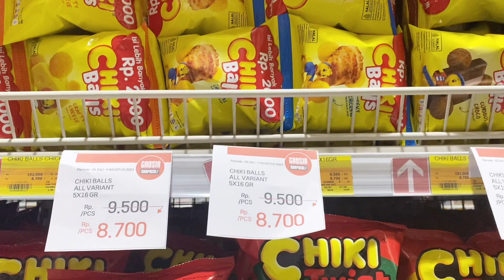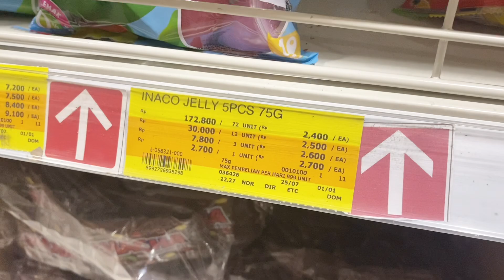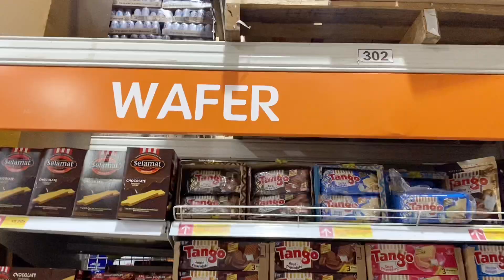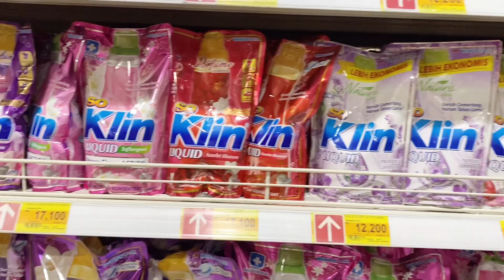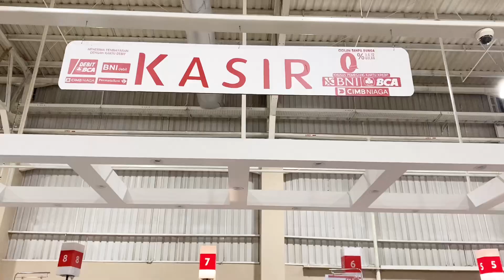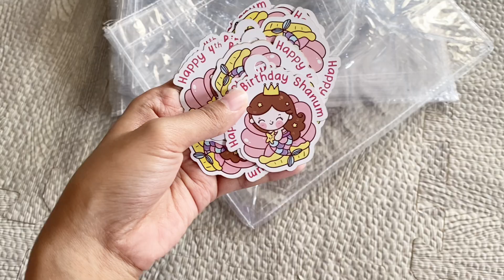BELANJA SNACK UNTUK ULANG TAHUN ANAK DI LOTTE GROSIR | LANJUT PACKING GOODIE BAG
Kali ini aku mau share kegiatan aku belanja snack untuk ulang tahun anak.Semoga bisa bermanfaat dan happy watching :)